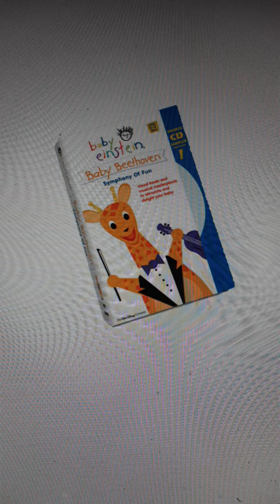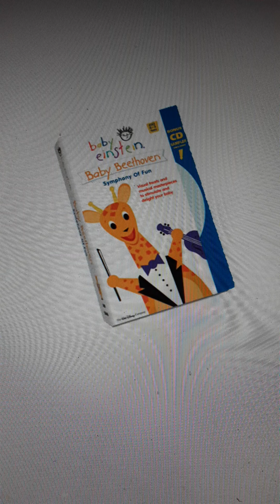Baby Einstein - Baby Beethoven: Symphony of Fun (2003) VHS with CD